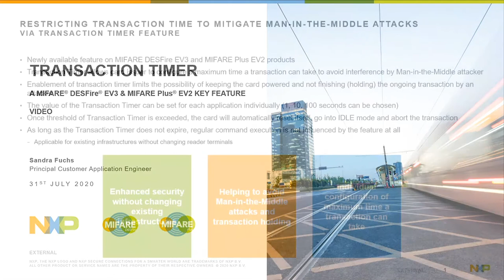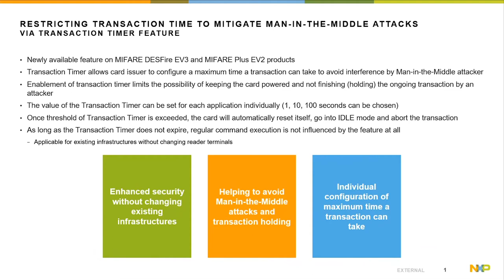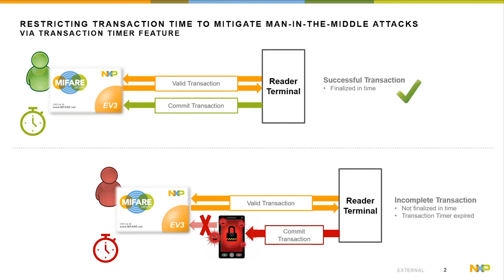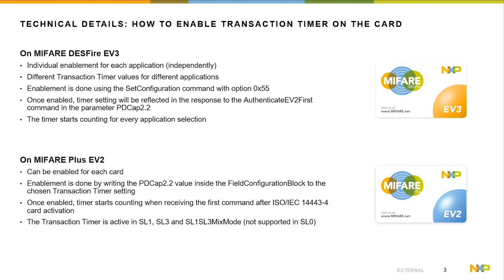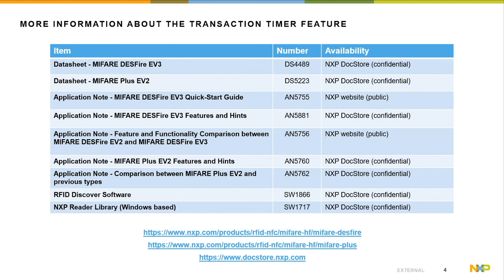MIFARE Explained I Transaction Timer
The Transaction Timer feature of NXP’s MIFARE DESFire EV3 and MIFARE Plus EV2 ICs defends against Man-in-the-Middle attacks. The new feature makes it possible to set a minimum time per transaction, so it’s harder for an attacker to interfere with the transaction. Learn more about the technical details of the Transaction Timer feature and how it can be used to make access control, transport ticketing, and micropayment installations more secure.